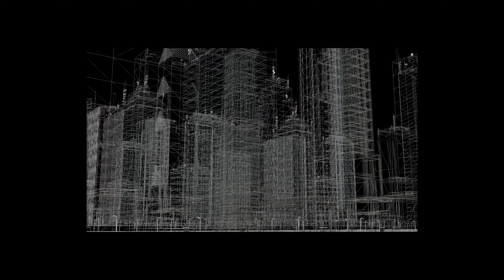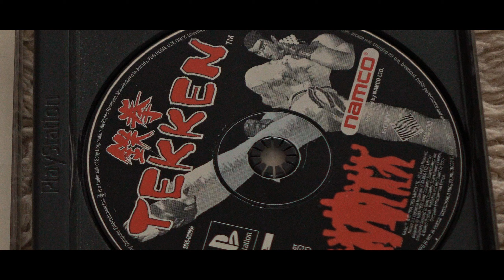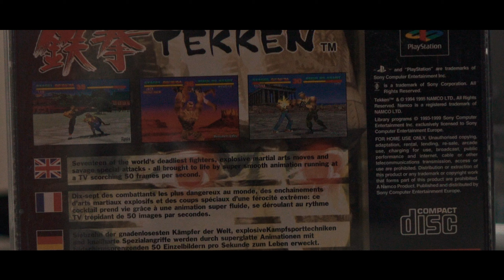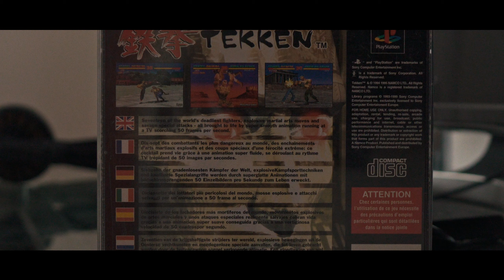Tekken (PS1) - Affro's Curiosities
Welcome back to Affro's Curiosities, the show where I look at games from my past or at games I've never played before!

Tekken is a 3D Fighting game which was released first to the arcades in 1994 before receiving a  PlayStation Port in 1995.

Virtua Fighter was Tekken's main rival & Namco managed to get some of the key staff from Sega's AM2 division to help make the game a reality.

Tekken was a success story and the rest is history! So that leaves a question...

Is Tekken still worth playing today?